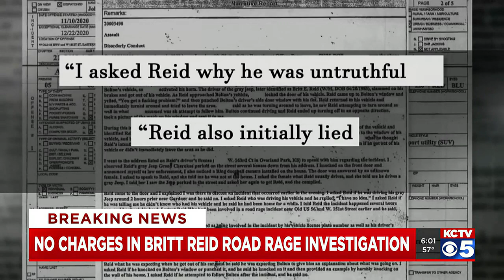Britt Reid case file details from crash become public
New details are emerging about a serious drunken crash involving former Chiefs football coach Britt Reid and a 5-year-old girl.